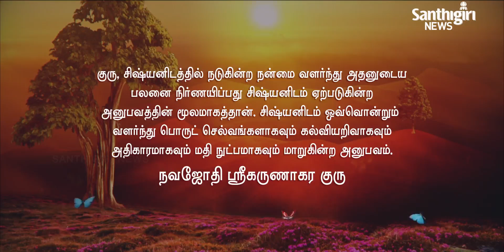Today’s Guruvani - Tamil | 13-11-2020